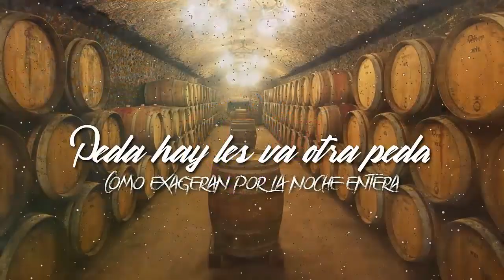Gera Mx Ft Gabylonia | GERA MX - COSAS QUE PIENSO.